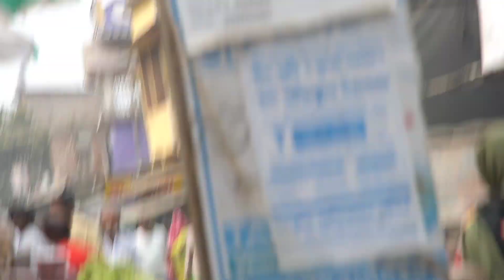Biggari part 3 || R15 Bike and Hot girlfriend || public reaction 😱 || cute girls rider|| SOHEL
Biggari part 3 || R15 Bike and Hot girlfriend || public reaction 😱 || cute girl rider|| SOHEL

SOHEL1 funny2..